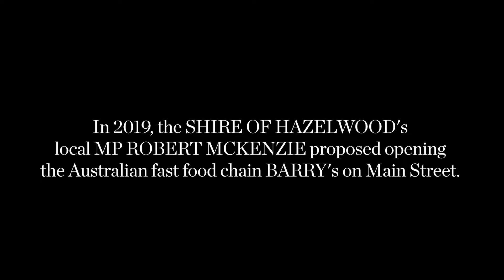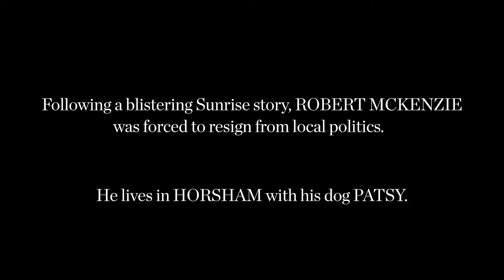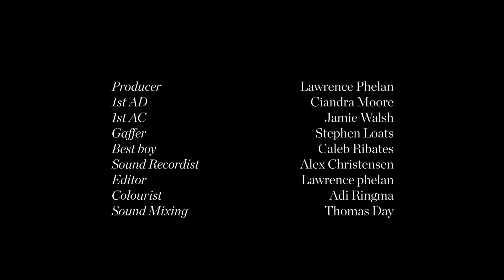We Don’t Want Your Chicken Nuggets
A political drama about fast food.

Cast

McKenzie: Peter Noble
Sarah: Tess Branchflower
Michael: Tim Clarke
The Nugget Lady: Noelene Cooper
Young Mum: Caitlin Murphy
Little Girl: Claudia Cinar

Crew

Writer/director: Dan Wallace
Producer/editor: Lawrence Phelan
DOP: Shawkat Husseini
1st AD: Ciandra Moore
1st AC: Jamie Walsh
Gaffer: Stephen Loats
Best boy: Caleb Ribates
Sound Recordist: Alex Christensen
Colourist: Adi Ringma
Sound Mixing: Thomas Day

A Chutney film.